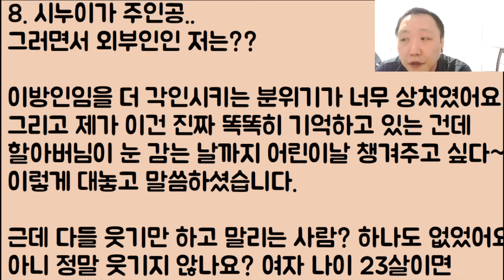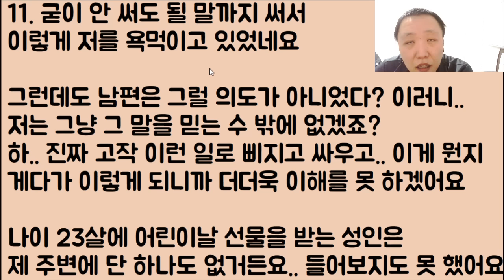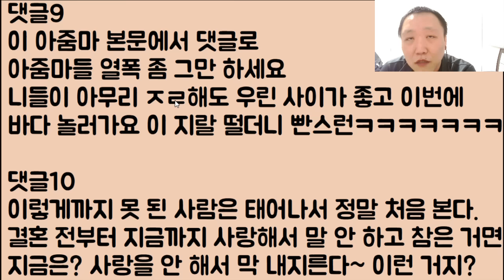[2부ㅋㅋㅋ🤣🤣] 빈 몸으로 시집와서 시누이 질투, 후려치다가 정 털려 이제 쫓겨나게 생겼는데 끝까지 정신 승리를 하고 자빠진 여자ㅋㅋ 2부, 아내 등판